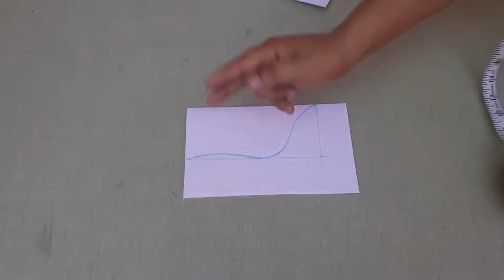New design of suit/kurti गला by Amina boutique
Iss video m maine naya suite or kurti ka गला  bnana sikhaya h please enjoy and like my video